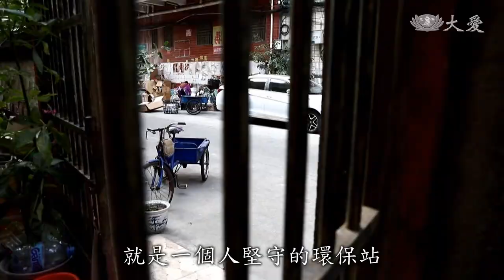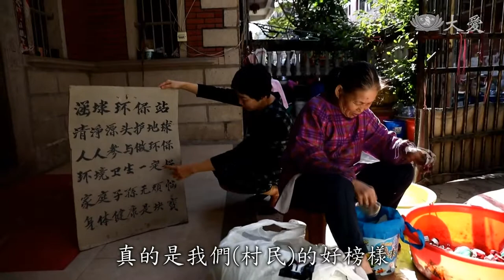整條街都是我的環保站 愛地球老當益壯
福建晉江市，有位環保志工「楊淑妹」，她的先生早逝，所以是一個人，拉拔四個孩子長大，如今兒女成家，她將生活重心，轉移到環保工作上，對她而言，整條街都是她的環保站。

慈濟志工 楊淑妹：「對身體有利，你若沒一直行動，你身體不就會萎縮，一直坐在家裡，什麼都不會，會想打瞌睡，手就不自在，覺得不做就會不舒服。」

73歲的楊淑妹，一接到村民要收回收物的通知，立馬踩著自己的三輪車出門。

為了讓腰部有傷的她，能少爬樓梯，村民直接從二樓將紙皮丟下，幾位平常幫著做分類的好姊妹，也一起加入。

村民 黃培育：「村裡的其他人對她什麼評價，妳知道嗎？我們大家對她的評價都是，非常好的人，她為人很好，超好的，不管大人小孩，都對她很尊重。」

先生早逝的楊淑妹，有四個兒女，他們都已各自成家，不用操煩家事的她，從2012年開始做回收，家門口對面的馬路邊，就是一個人堅守的環保站。

慈濟志工 楊淑妹：「這些拖下來輕輕的，妳若是要放上去就比較重，要搬上去會比較重，搬上去妳沒辦法出力，若無法扛上去，就找人幫忙，像鄰居賣菜的她老公，大家都可以幫忙。」

鄰居 李美霞：「我們鄉里有這樣一位師姊，來做 對鄉里很有好處，她就是我們的寶。」

慈濟志工 楊淑妹：「有的人說不要做，我說應該要做，若不做，手一停，人馬上就倒下，現在白天做一做，晚上一躺下就睡著了，有些人還擔心會失眠，我們是非常好入眠。」

楊淑妹因為做環保，讓整個村的村民幾乎都認識她，還有志工專門為她編寫了這首「清淨家園」的環保歌曲。

涵埭村書記 李寶祝：「一天24小時，她真的做了20小時，真的非常值得讚歎，真的是我們的好榜樣，我們盡量爭取向她學習。」

慈濟志工 楊淑妹：「做這些就沒什麼，就是自己歡喜囉，甘願做，歡喜受。」

真善美志工 曾麗芬 鄭專生 福建報導